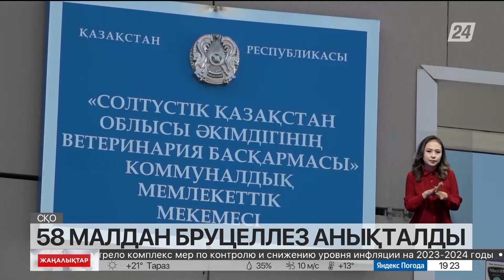Солтүстікте алпысқа жуық ірі қарадан бруцеллез анықталған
Солтүстік Қазақстан облысында жыл басынан бері 60-қа жуық ірі қарадан бруцеллез анықталды.